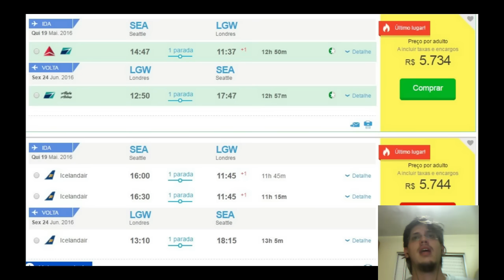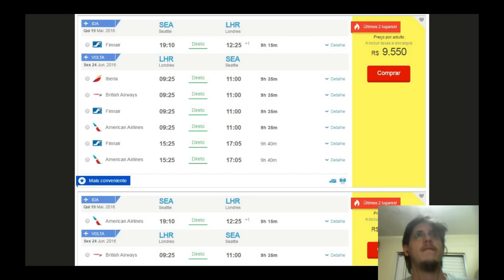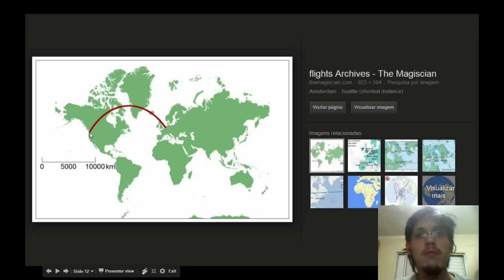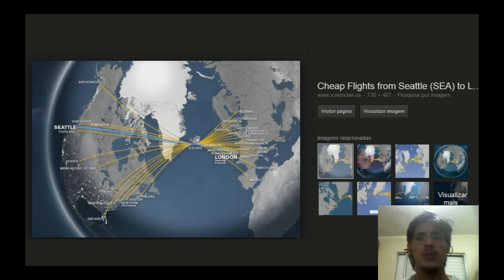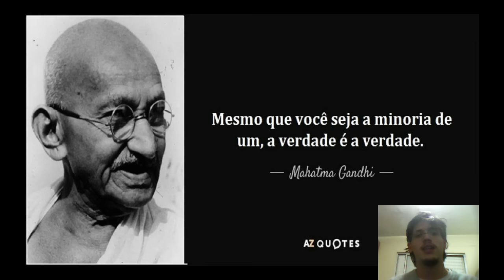89 - Terra Plana é Lógica: Rota Aérea Entre Seattle e Londres